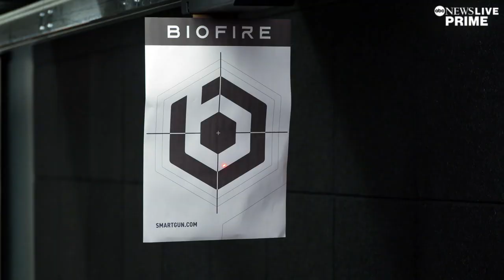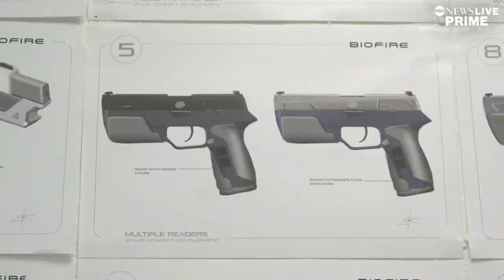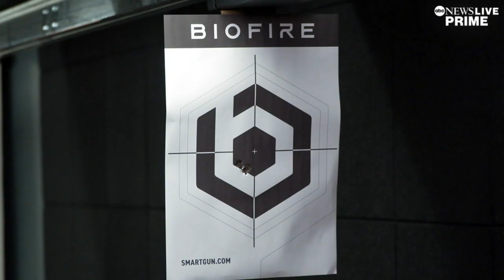Making guns smarter and safer with modern technology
ABC News’ Mola Lenghi reports on one company in Colorado using today’s technology to make guns smarter and safer in an attempt to reduce gun deaths nationwide.